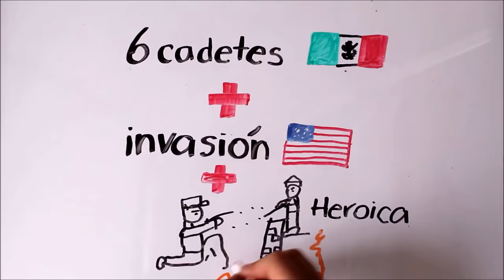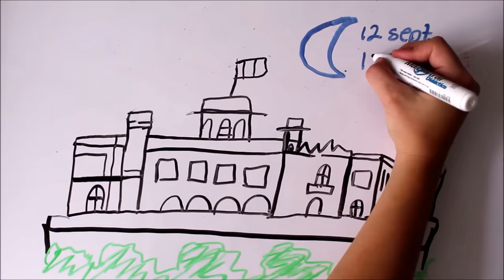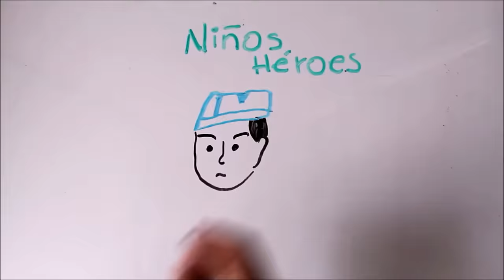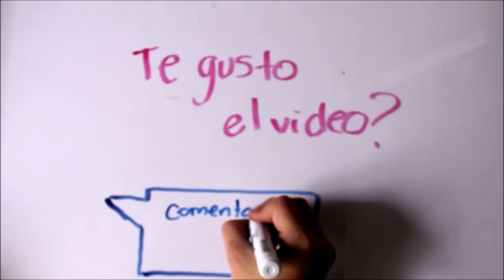Niños Héroes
¡¡Una batalla épica!! Cuéntanos que sabes de ella.

Si tienes un tema del que te gustaría escuchar, dinos y haremos lo posible por hacer un video sobre eso.

Ve otros de nuestros videos sobre historia!!!

Sigue a nuestro equipo en instagram:
DIBUJOS: @hey_suss